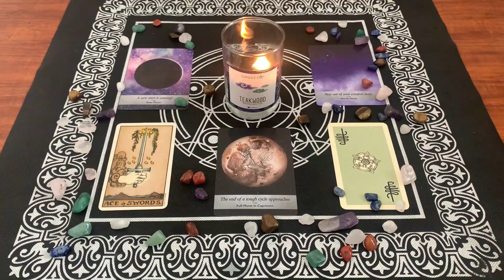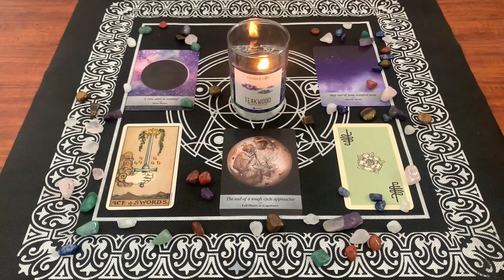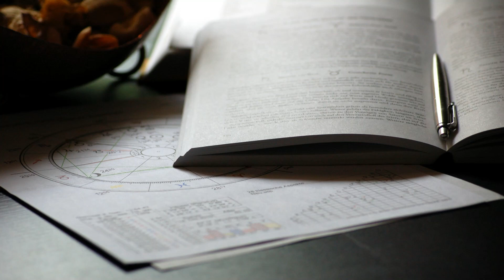| Oroscopo Paolo Fox | Giovedì 28 Gennaio 2021 | Capricorno | Fai la prima mossa!